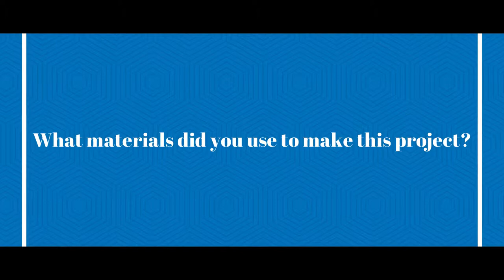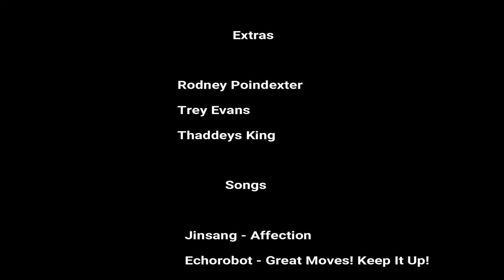Art Interview with Shayla Smith, Dionimar Santiago - Commerical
Art Interview commercial project
Interviewees:  Shayla Smith, Dionimar Santiago
Extras:  Rodney Poindexter, Trey Evans, Thaddeus King

Shot and edited by: Alex Morales